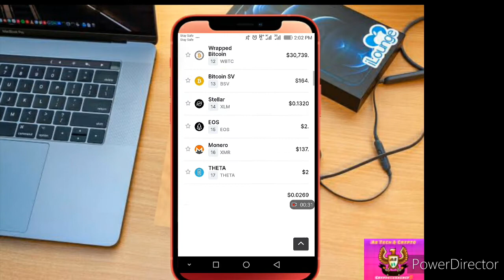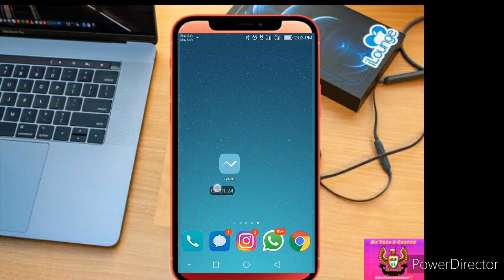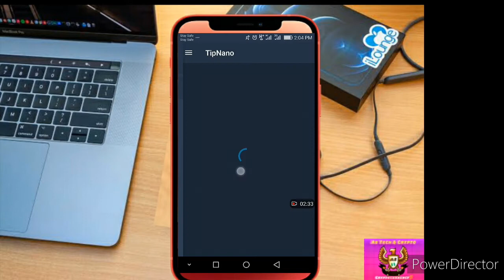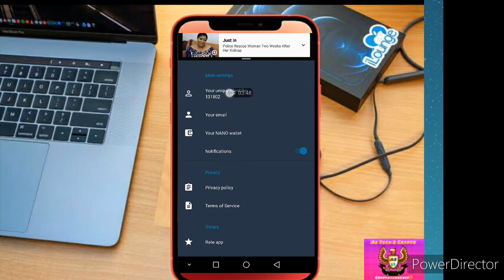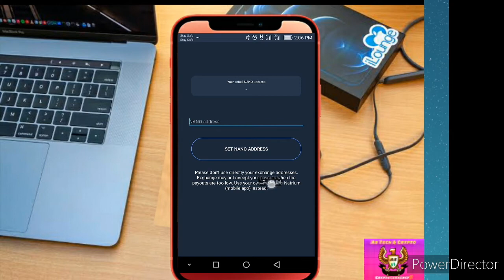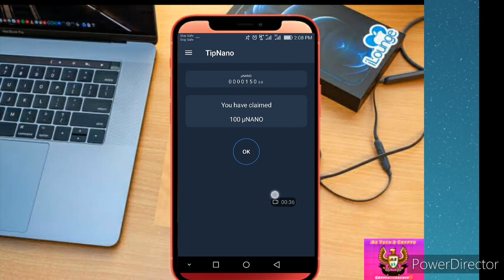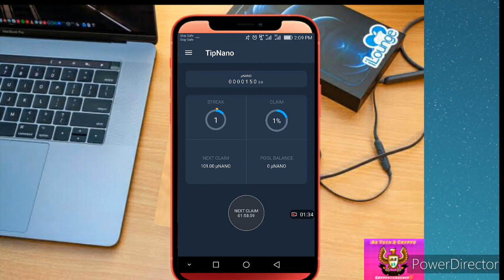Yadda zaka samu cryptocurrency kyauta 💰💯✓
Wannan video ne na yadda zakayi Maining din (Nano) Cryptocurrency Kyauta Babiyan kudi kuma kacire Coin Dinka, kudi gaba da kasan cewa a tare damu domin karin bayanai akan cryptocurrency Maining, Airdrop, Dade sauransu👏